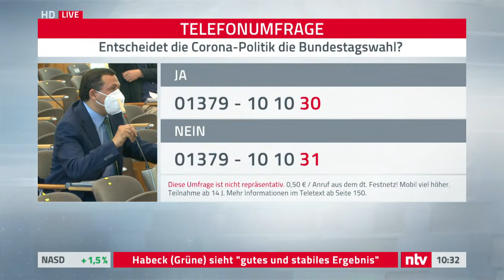LIVE: Wieder dabei: Die FDP zum Wahlergebnis in Sachsen-Anhalt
Sechs Lehren vom Wahlabend: Laschet mag jubeln, aber ein Haseloff ist er nicht

Landtagswahl in Sachsen-Anhalt: Prognose: CDU gewinnt deutlich – AfD zweitstärkste Kraft

Test für Kanzlerkandidat Laschet: Alle Daten zur Landtagswahl in Sachsen-Anhalt